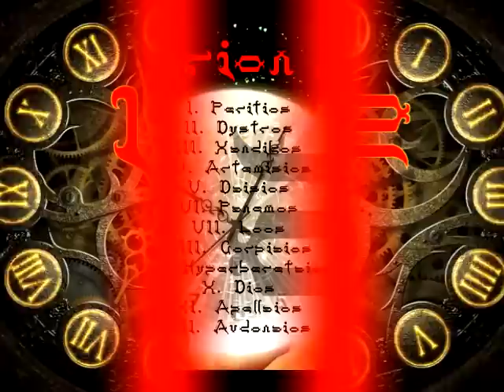Mistirion Aspid - IV Artemisios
Mistirion Aspid
Album: 12
Track: IV Artemisios
Track No.: 4
Year: 2012
Production: MEM (Mihail Electronics & Music ltd.)
Tetovo, Republic of Macedonia

mihailmk